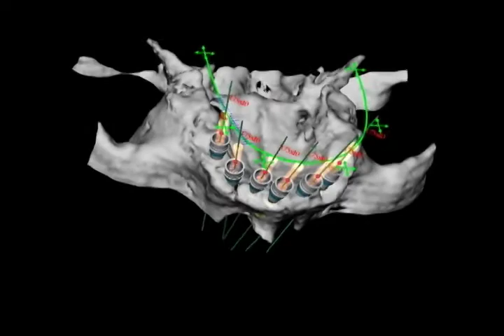Procedimiento Marlon Becerra - Nobel Biocare.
Odontología Marlon Becerra llega a la localidad de Suba en la ciudad de Bogotá. Se establece en el centro comercial Plaza Imperial, cuenta con un equipo integro en todas las áreas de la odontología.

Cra. 106 N° 149-27 Centro Comercial Plaza Imperial Local 2-50

Bogotá - Colombia